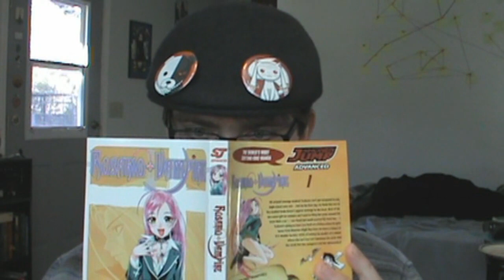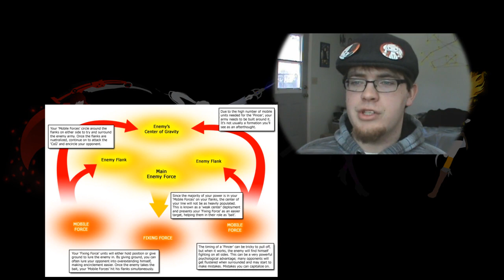RWBY Theory Neo Redux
A quick look over the amazing character Neo